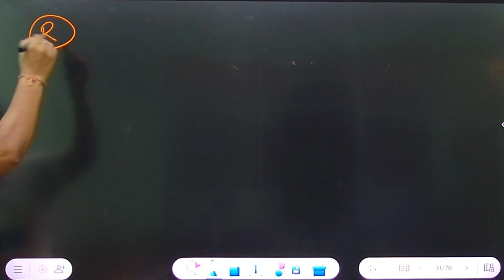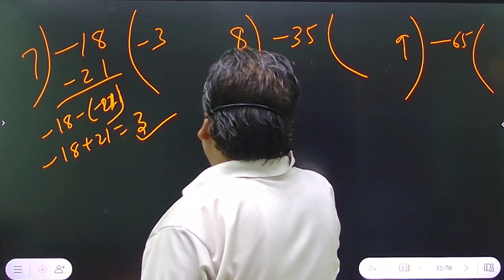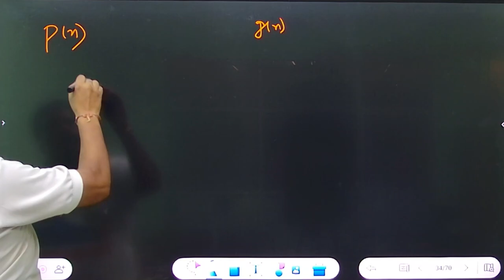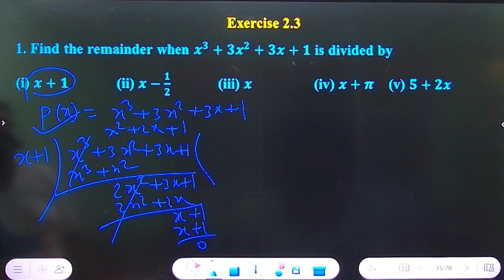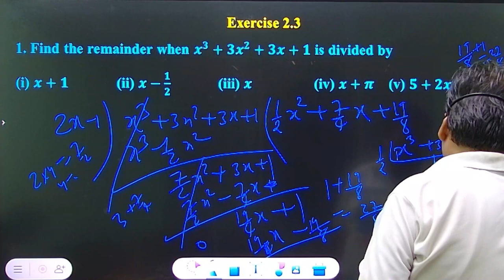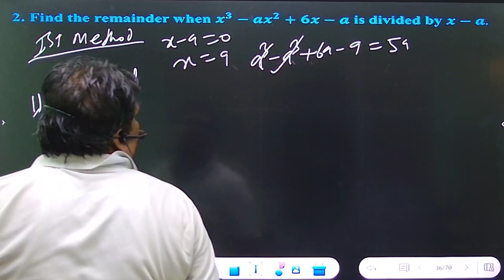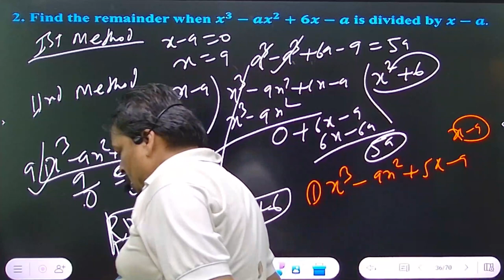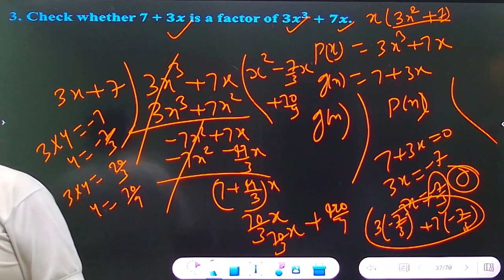CLASS 9 | MATHEMATICS | CH 2 POLYNOMIALS | PART 03 EP 09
Polynomials  | Class 9 Maths Chapter 2 ASMS

✔️ Class: 9th
✔️ Subject: Maths
✔️ Chapter: Polynomials  (Chapter 2)
✔️ Topic Name:  Polynomials  | Class 9 Maths Chapter 2  Part 03
✔️ Topics Covered in This Video:  Factorisation of Polynomials.